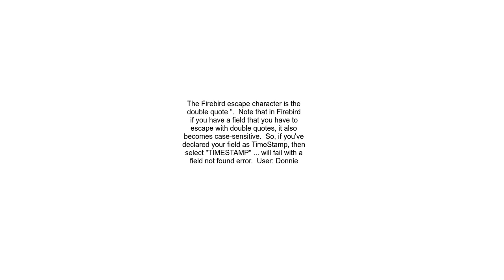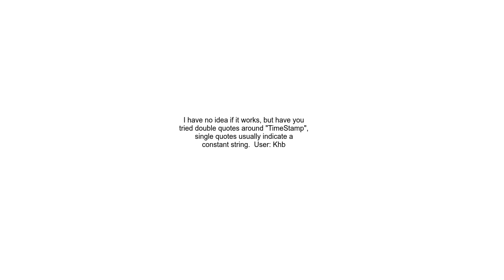Using reserved word TimeStamp as a field name